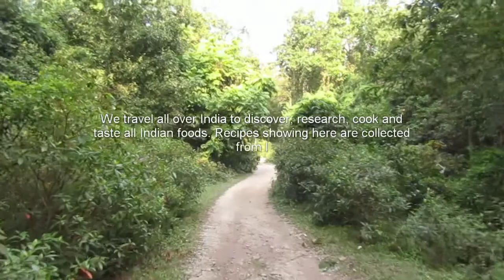Kulekhara Bata from West Bengal, India | Best Indian Food Blog | Indian Swampweed Labeo Bata recipe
Ingredients : Kulekhara (Indian Swampweed), Bata (Labeo Bata), Green Chili, Nigella Seed, Turmeric, Salt, Mustard Oil, Water.

Recipe at a Glance : Clean and wash bata ⇒ marinate with salt, turmeric ⇒ remove splinters of kulekhara ⇒ wash with water and separate ⇒ fry bata ⇒ add green chili and nigella seed ⇒ turn and fry ⇒ add kulekhara, salt, turmeric ⇒ turn and cook ⇒ add water ⇒ cook